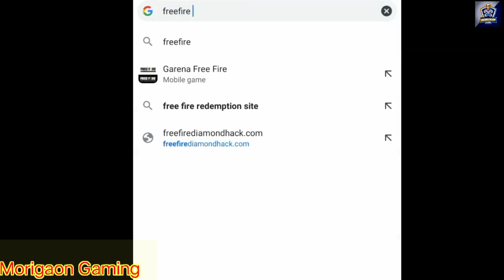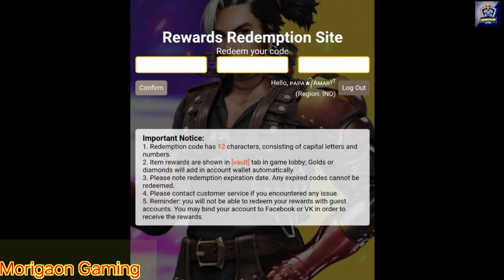DNA DANCE REDEEM CODE | JALDI REDEEM KRLO VARNA NAHI MILEGA KUCH BHI🔥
FREE ME REDEEM KOR LO✌️🙏🔥

morigaon Gaming
Free Fire Top Country
1.Garena Free Fire Indonesia
2.Garena Free Fire Brazil
3.Garena Free Fire Brasil
4.Garena Free Fire India
5.Garena Free Fire Singapore
6.Garena Free Fire Thailand